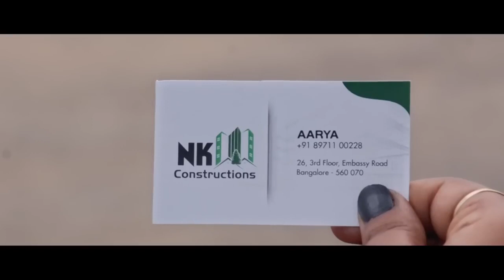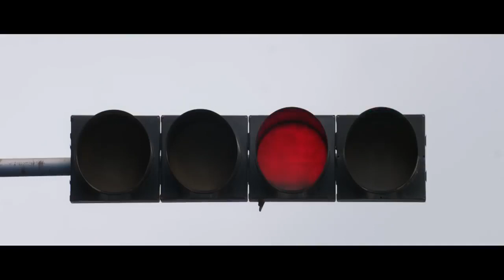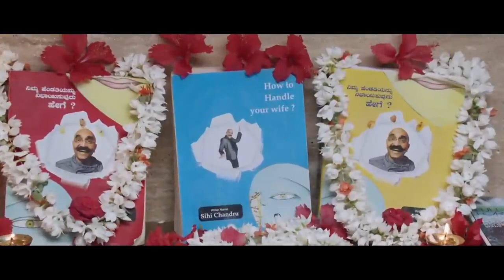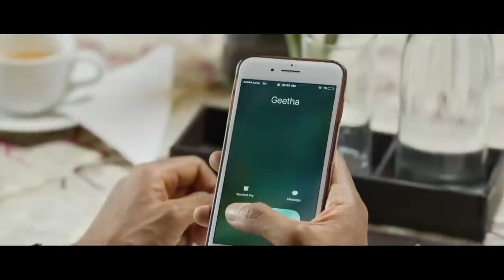Rolex / New Latest South Indian Hindi Dubbed Full Action Movie 2024 Suriya, Kamal Hasan, Vijay